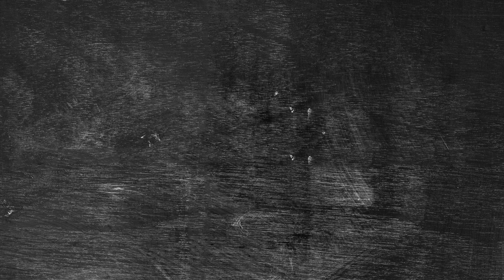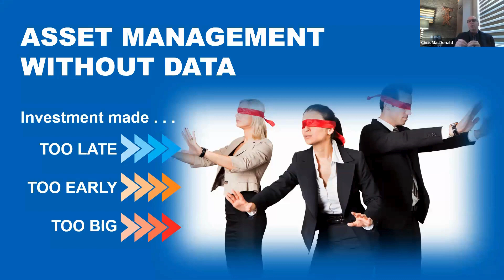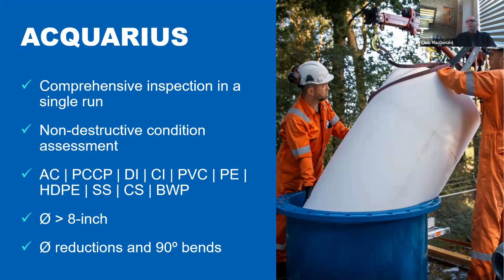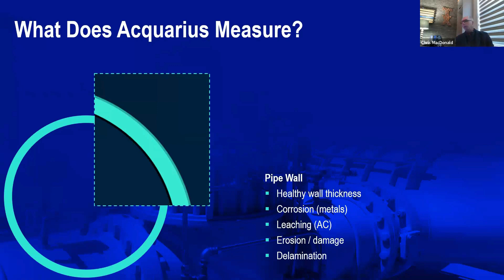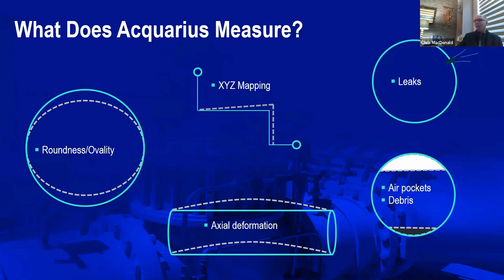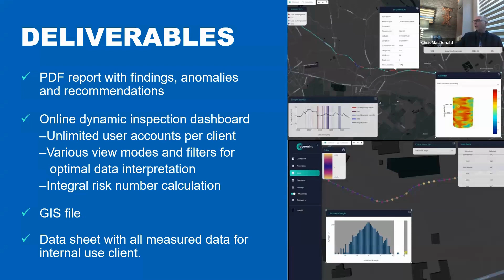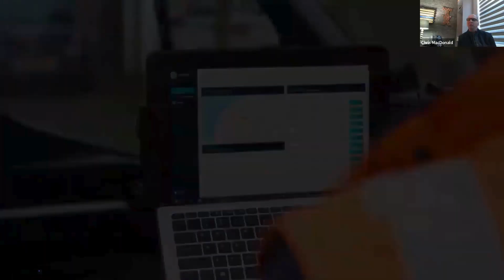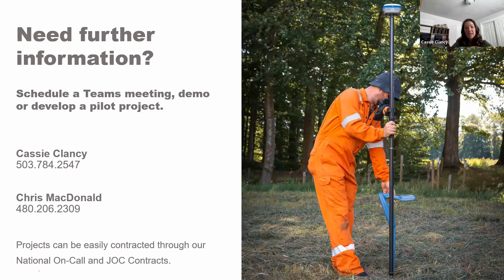Reline LIVE | Chris MacDonald | CPM Pipelines | Inspection Technologies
Tune into last weeks Reline Live, where we Explore Inspection Technologies with Chris MacDonald, the president of CPM Pipelines. This webinar showcases the revolutionary Acquaint inspection tools. You don't want to miss this!